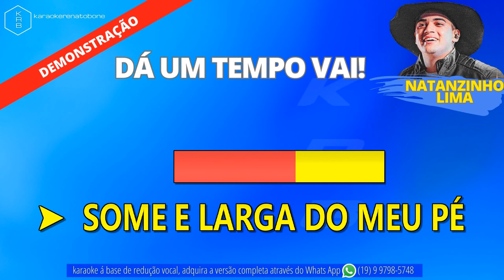DÁ UM TEMPO VAI - NATANZINHO LIMA - PLAYBACK DEMONSTRAÇÃO